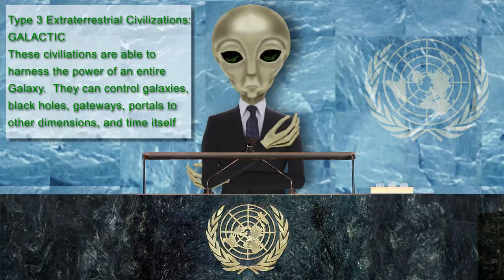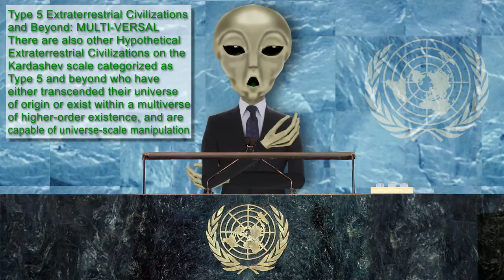Extraterrestrial Civilizations and the Kardashev Scale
The Classification of Extraterrestrial Civilizations is based on the energy manipulation, control, and utilization of the Extraterrestrial Civilizations.  The different types are:
Type 0 - SUB-PLANETARY - able to harness and control various Natural resources of a Planet
Type 1 - PLANETARY - able to harness the total power of Planets, control weather, mine oceans, etc.
Type 2 - STELLAR - able to harness and control the total power of Stars
Type 3 - GALACTIC - able to harness and control the total power of Galaxies
Type 4 - UNIVERSAL - able to harness and control the total power of extragalactic energy sources such as Dark Energy

From Dr. Michio Kaku's speech "Contact from Outer Space" given at the Global Competitiveness Forum (GCF 2011) held in Riyadh on January 22-25, 2011.